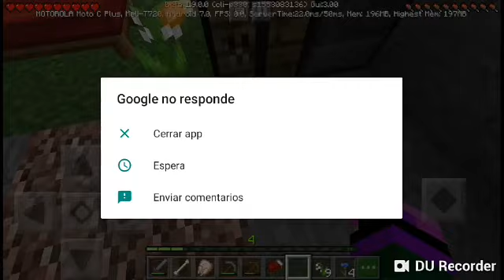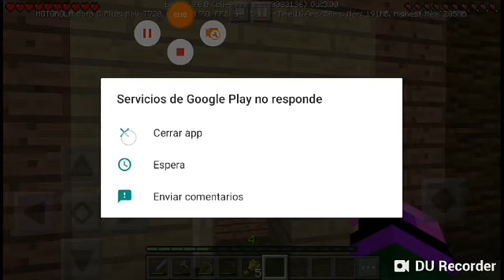Serie de supervivencia en multijugador de Minecraft parte 2 ¡Empezamos una ciudad!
Empezamos a hacer una ciudad en la serie de supervivencia en multijugador de minecraft parte 2 es un vídeo más para el canal. Espero que les guste el video.

No olvides que subo video todos los martes, jueves y sábados. Los lunes los especiales.